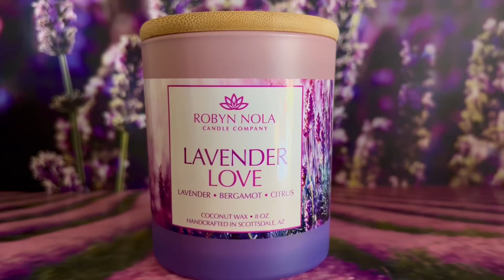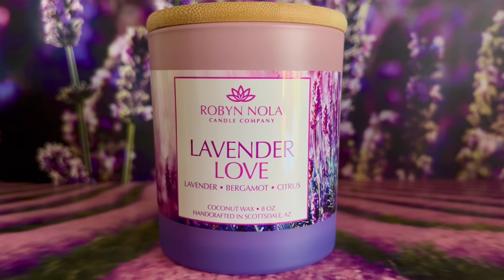Lavender Love 💜 Hand-Poured Coconut Soy Wax Candle by Robyn Nola Candle Company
May this scent whisk you away to lavender fields in Provence, where there is an abundance of beautiful, healing lavender and the energy is full of love.  This is a classic lavender scent and this coco-soy candle comes in a beautiful ombré lavender  and purple glass vessel with a beautiful wooden top. 💜
Soothe your spirit with notes of lavender, bergamot and citrus this is a serene blend that leaves you feeling comforted and relaxed, just like you are when you are at the spa.
Our coconut wax is gluten free, toxin free, paraben free, phthalate free. All wicks are cotton wicks, we never use lead wicks like many mass produced candle companies do. All of our fragrances are phthalate free.
All of our candles are small batch candles, and not mass produced. Handcrafted and hand poured in beautiful Scottsdale, Arizona.
8 ounces in our beautiful ombré lavender and purple glass vessel with a beautiful wooden top.

sustainable coconut soy wax
phthalate, sulfate and paraben free
made in beautiful Scottsdale, Arizona

Lavender is a fragrant herb that is native to the Mediterranean region but is now grown in many parts of the world. It is a member of the mint family and is known for its distinctive purple flowers and sweet, floral aroma.
Lavender has a long history of use in traditional medicine, where it has been valued for its calming and soothing properties. It has been used to treat a variety of ailments, including anxiety, depression, insomnia, and headaches.
In addition to its medicinal properties, lavender is also widely used in aromatherapy, perfumes, and personal care products. Its essential oil is often added to soaps, candles, lotions, and shampoos.
Lavender is also a popular ornamental plant, and its striking flowers and distinctive scent make it a favorite in gardens and parks. Its dried flowers are commonly used in potpourri and sachets, and can also be used in cooking to add a floral flavor to dishes.